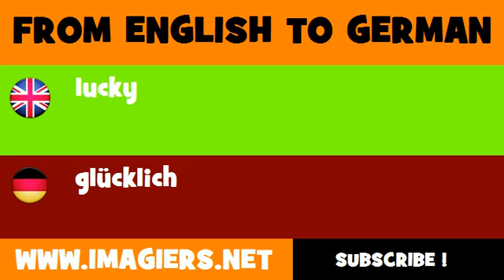FROM ENGLISH TO GERMAN = lucky